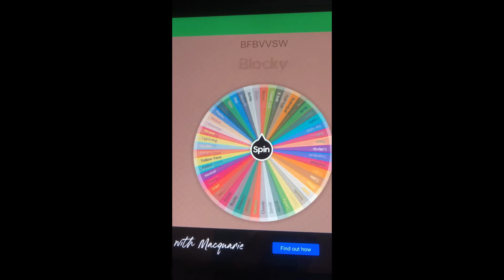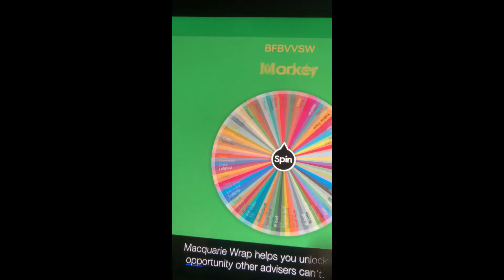BFB Viewer Voting 9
Vote by clicking on the link below to go to the quiz